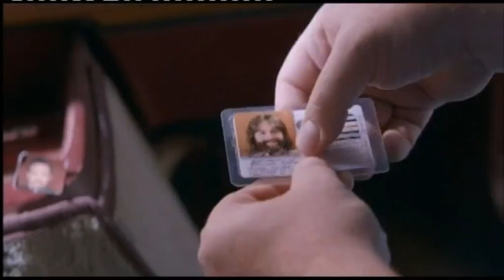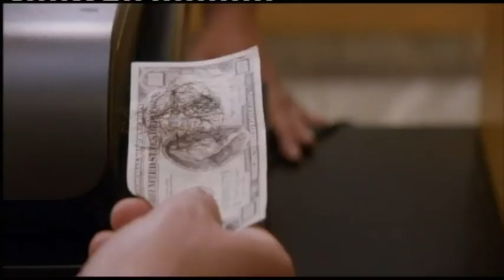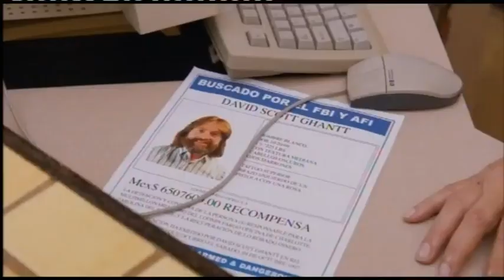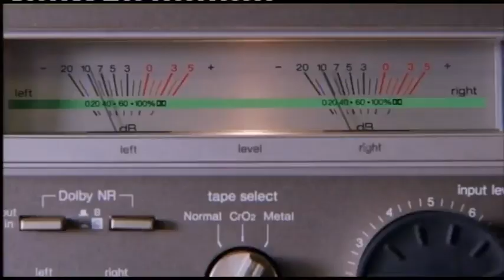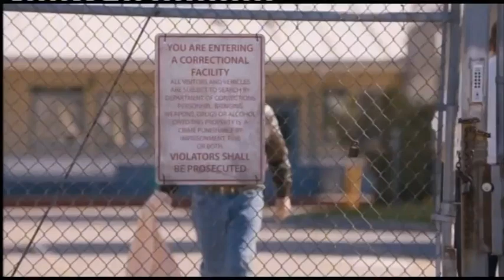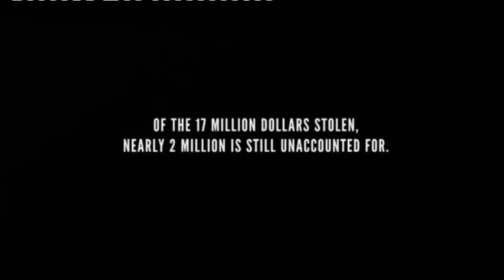VJ JUNIOR 2020 ROMANTIC COMEDY MOVIE KATHUFU